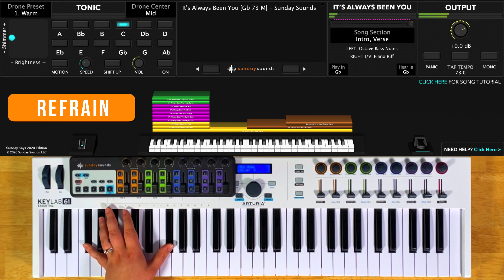It's Always Been You MainStage patch keyboard cover- Phil Wickham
This video demonstrates how to use our It's Always Been You MainStage and Ableton Live patches to nail this song live, even as the only keyboard player. With all of our Song Specific Worship patches no third party plugins are required.